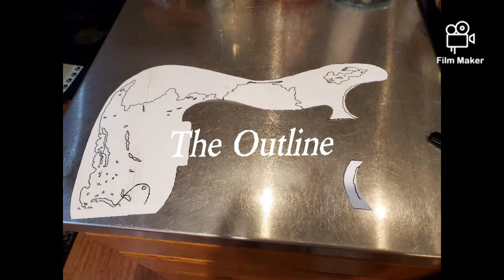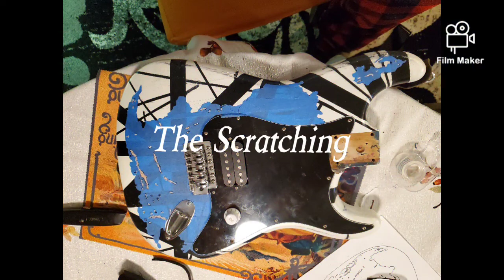My New Frankenstein: Malmsteen Vaughn Halen. Guitar relic and build.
My first guitar build and relic.